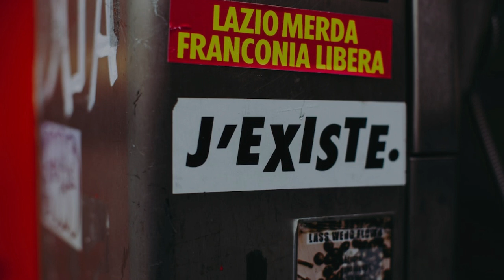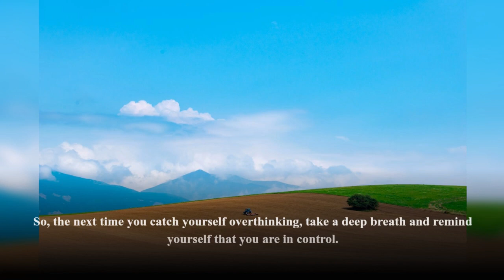"Unleashing Your Potential: Conquer Overthinking and Embrace the Present"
In this empowering video, we delve into the art of unleashing your potential by conquering overthinking and fully embracing the present moment. Overthinking often holds us back from reaching our true potential, preventing us from taking that crucial leap toward success and happiness.

Through a series of expert insights, practical techniques, and inspiring anecdotes, we explore effective strategies to overcome overthinking once and for all. Discover how to silence that constant inner chatter, strip away self-doubt, and tap into your limitless potential.

Join us as we uncover how overthinking affects different aspects of our lives, including relationships, career decisions, and personal growth. We share invaluable tips to help you cultivate a mindful and present mindset, allowing yourself to fully engage with each moment and make confident choices.

Throughout this video, you'll gain powerful tools to break free from the shackles of overthinking, including mindfulness exercises, cognitive restructuring, and self-reflection techniques. We'll also explore how positive affirmations and gratitude practices can transform your mindset and enhance your overall well-being.

Prepare to be inspired as we delve into real-life success stories and the impact that escaping the overthinking trap has had on individuals from all walks of life. Whether you're an entrepreneur seeking to make crucial business decisions, a student striving to achieve your academic goals, or simply someone trying to live a more fulfilling life, this video is for you.

It's time to release the burdensome weight of overthinking and unlock your true potential. Join us on this transformative journey towards inner peace, clarity, and an empowered mindset. The path to a brighter future starts with conquering overthinking and embracing the present. Are you ready to take the leap?

Together, let's conquer overthinking and embark on a fulfilling journey of self-discovery.